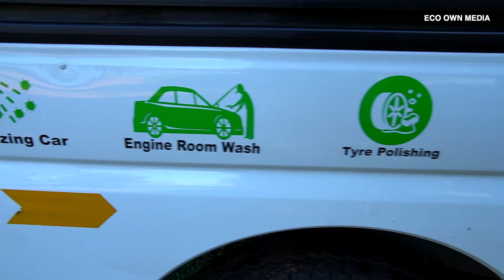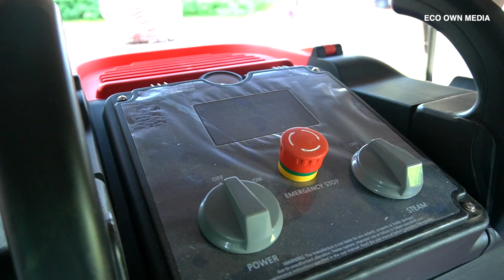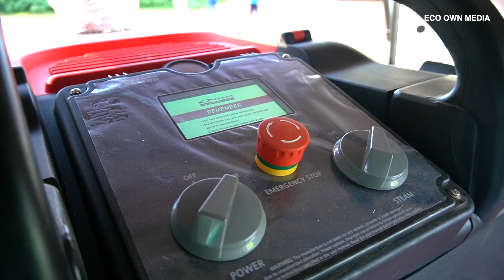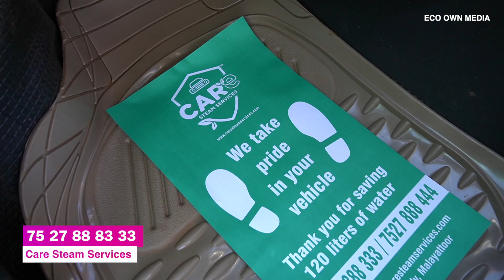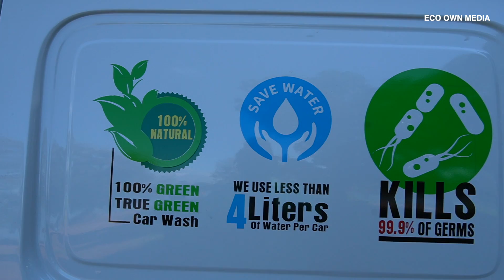Care Steam Car Wash System | ആവി ഉപയോഗിച്ച് കാർ ഒന്ന് കഴുകിയാലോ